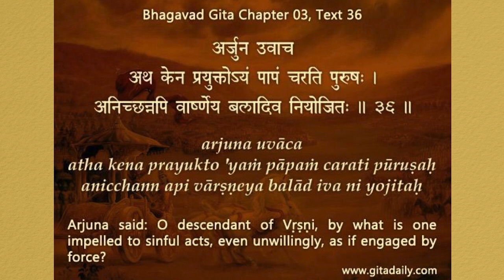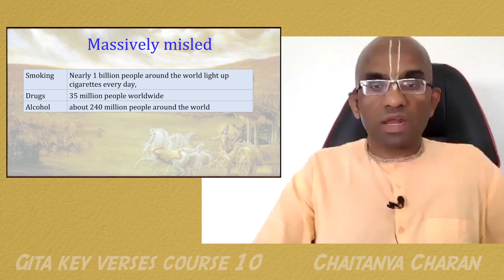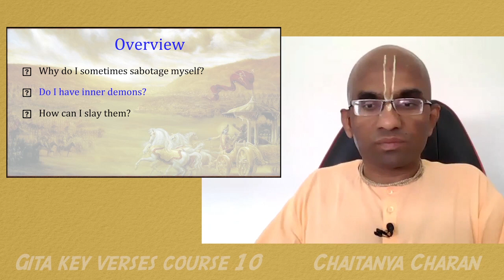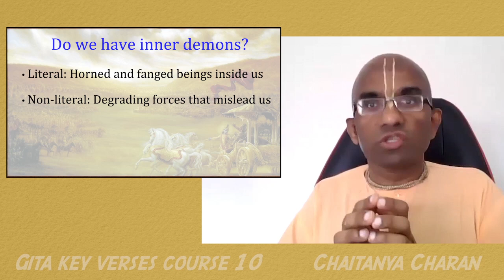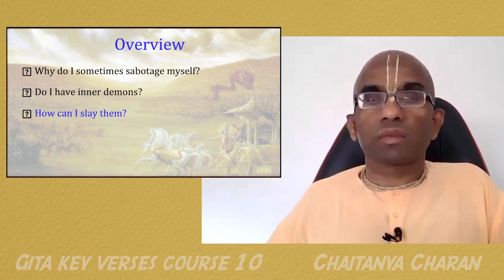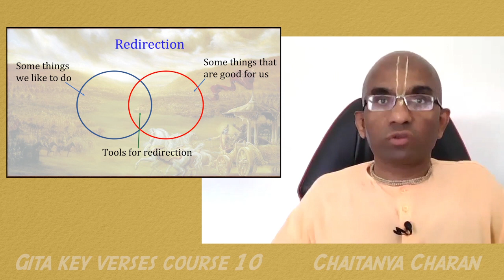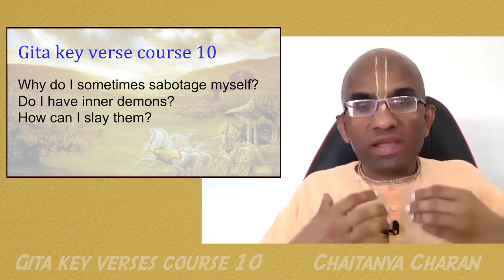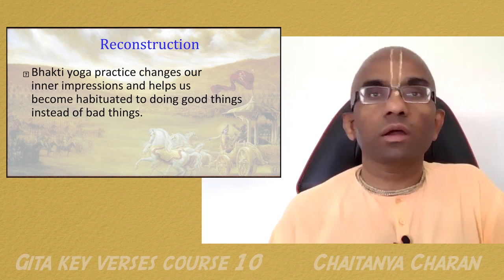Gita key verses course 10 - Do I have inner demons? How can I slay them? - Gita 03.36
Why do I sometimes sabotage myself?
Do I have inner demons?
How can I slay them?